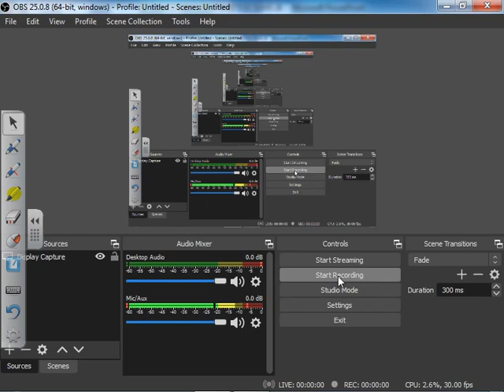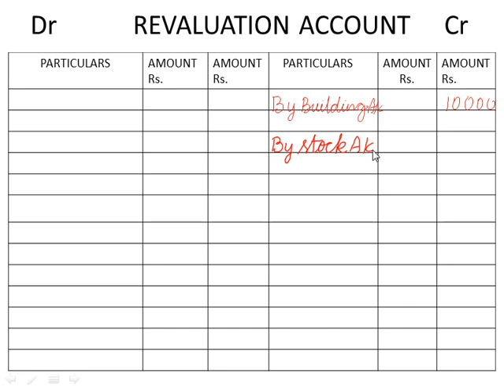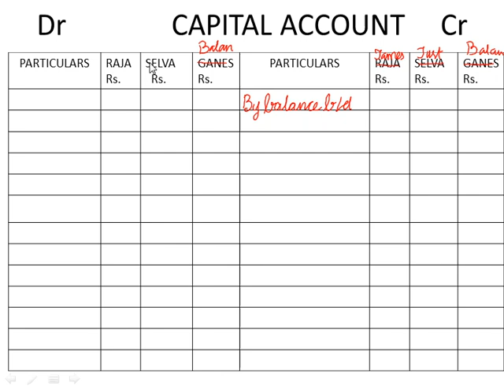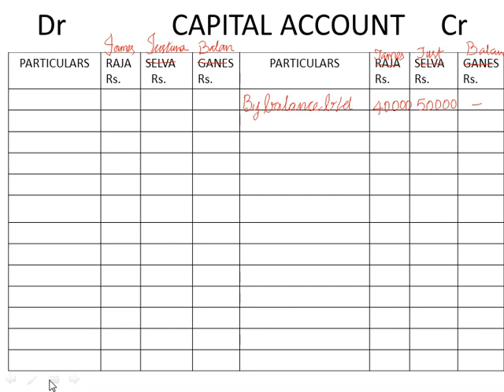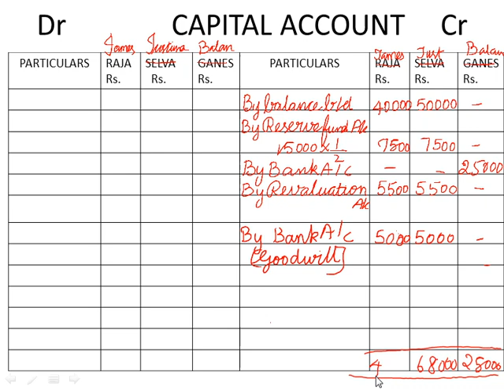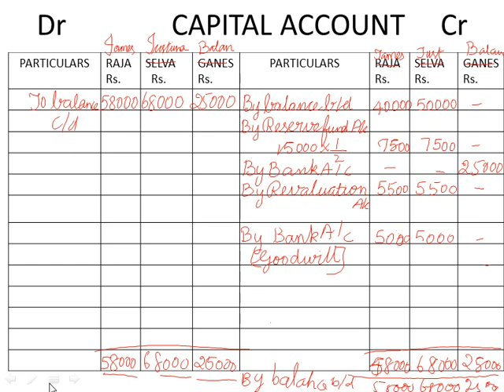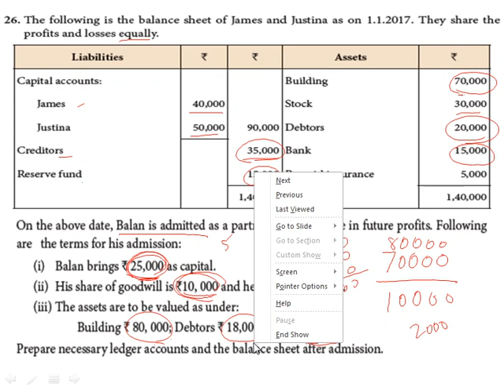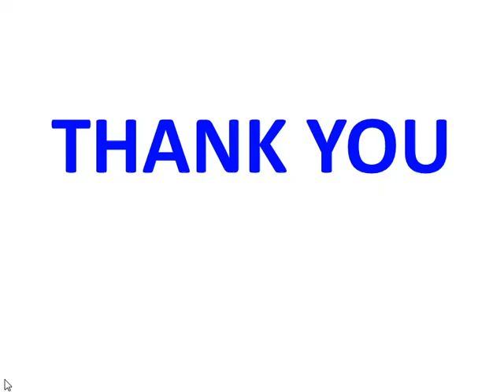12 th accountancyunit 5 ex 26 video1